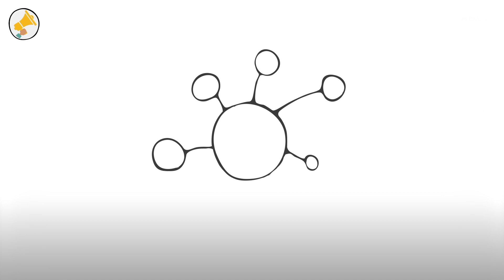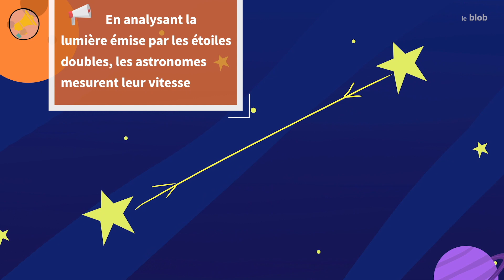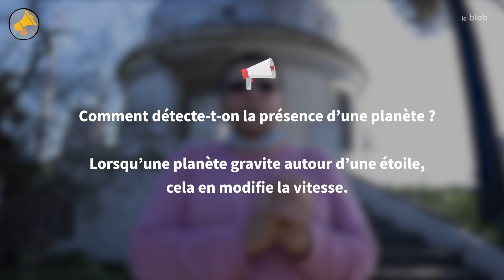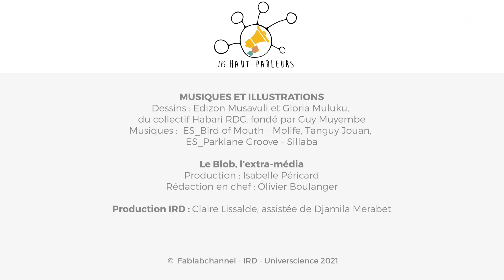L’astronome qui observe les étoiles amoureuses | Les Haut-Parleurs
À l’observatoire du CRAAG, à Alger, le Dr Yassine Damerdji fait des recherches sur les planètes extrasolaires. Depuis 2006, il travaille sur le satellite Gaïa, développé par l’agence spatiale européenne, pour cartographier toutes les étoiles de la galaxie.

Réalisation : Collectif ROAD 2.0
Production : Fablab Channel, IRD, Universcience 2021